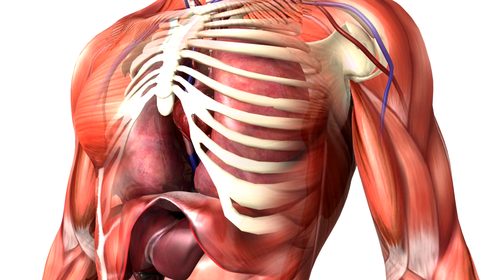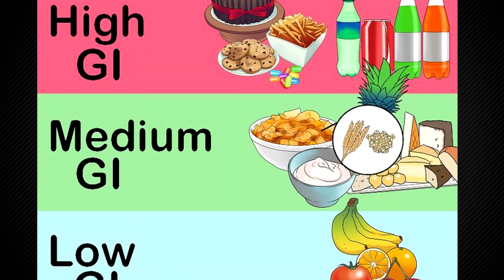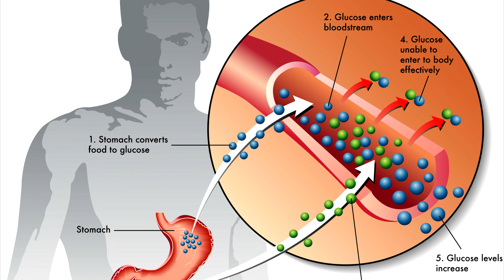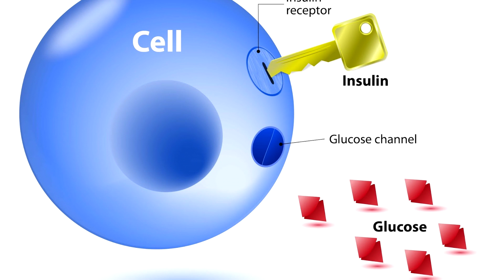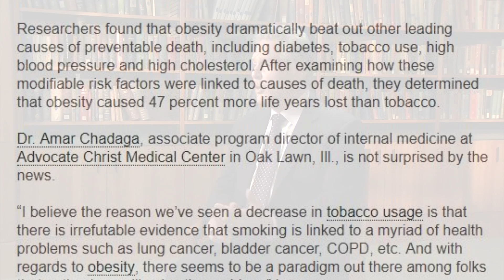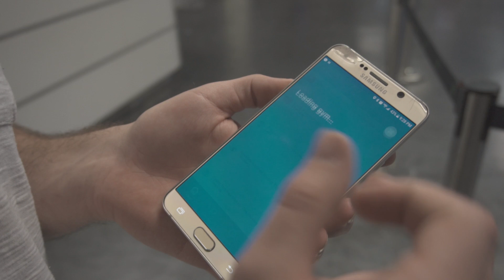The Glycemic Index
A brief description of the Glycemic Index, and why it matters in regulating your hormones and your health. The Glycemic index measures how quickly carbs become glucose in the blood stream, or how quickly foods raise your blood sugar level. The standard index goes from 0-100, 100 being pure glucose.

This matters because the higher and more constant your blood sugar levels are raised, the higher and more constant you have raised levels of insulin, which can lead to all kinds of health issues plaguing those on the western diet today. Even if you're not obese, you're subject to the same diseases and can build insulin resistance. Learn about this and more in today's video.